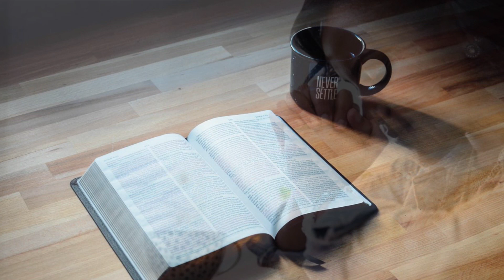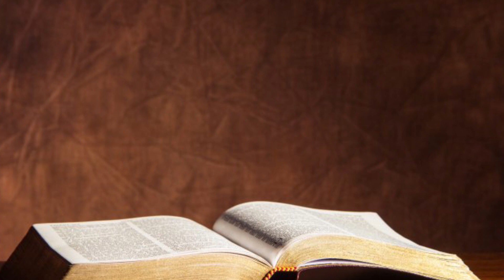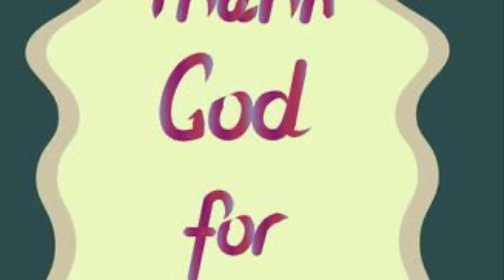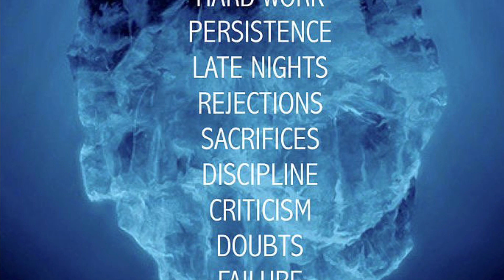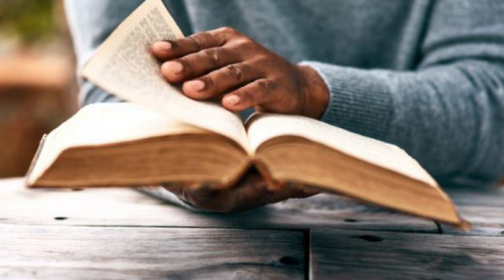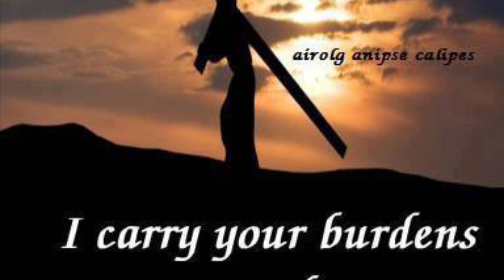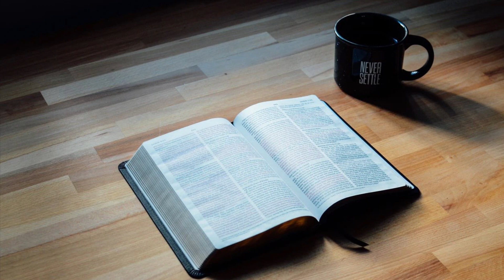MWEN INVITE BÉNÉDICTION LAKAY MWEN .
QUE LA PAIX DE DIEU SOIT AVEC VOUS!